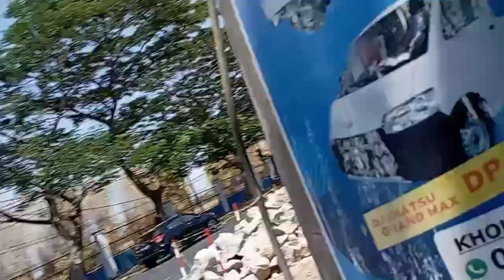KERJA SAMBIL LIHAT PESAWAT